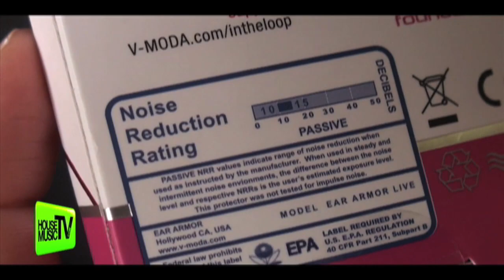Subliminal INSANITY as LEE + MALINDA take over SBE's EDEN w/ V-MODA & NIR Live - HMTV Ultra EDM